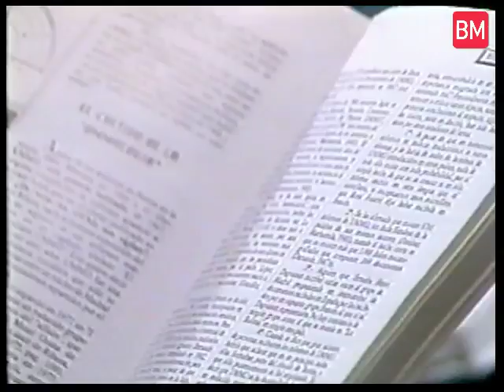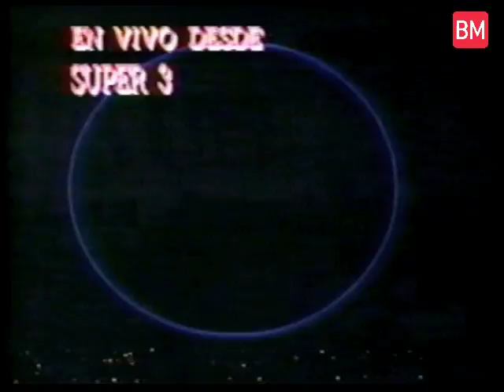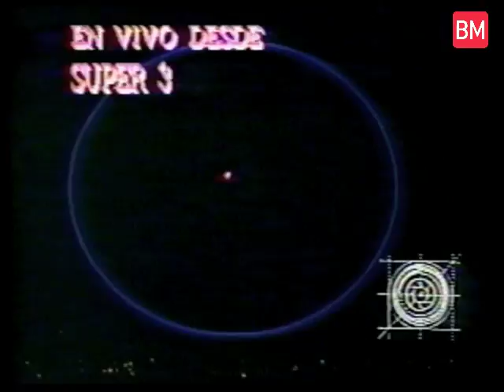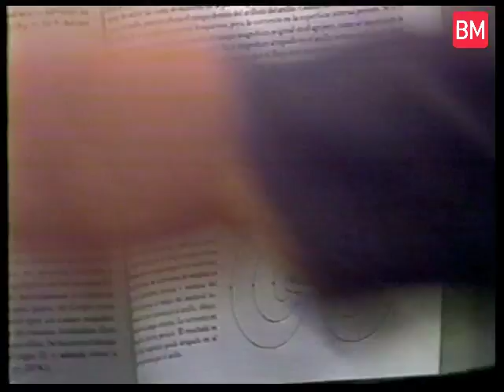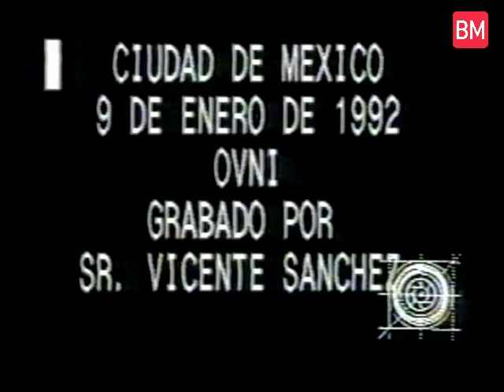Y USTED QUE OPINA? "OVNIS" 21 FEB. 1992 *2da.. PARTE FINAL.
Y USTED QUE OPINA? "OVNIS" FEB 21, 92
El tema polémico de los Objetos Voladores No Identificados, tratado por escépticos y estudiosos del tema.